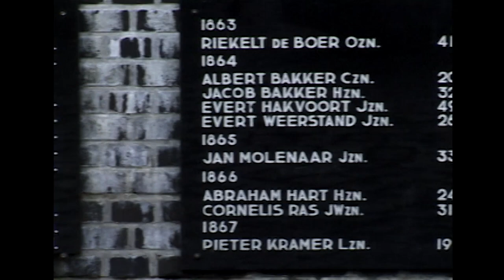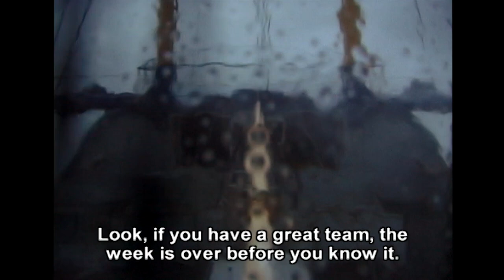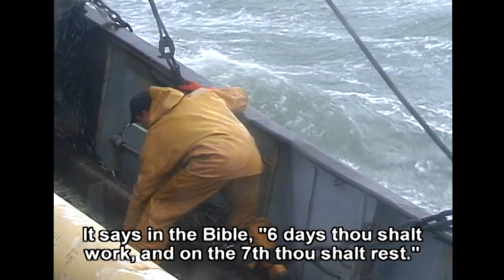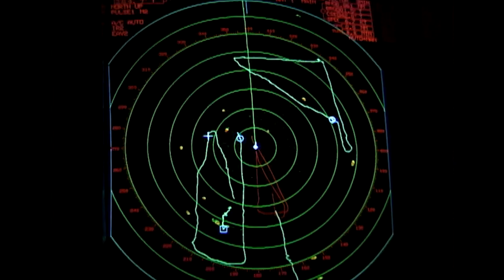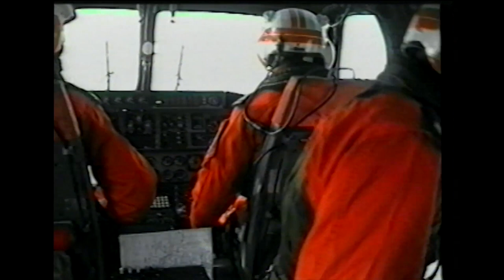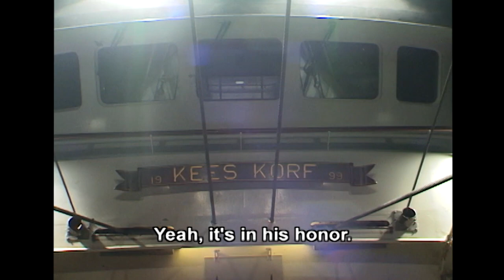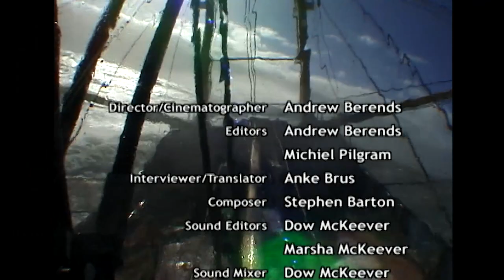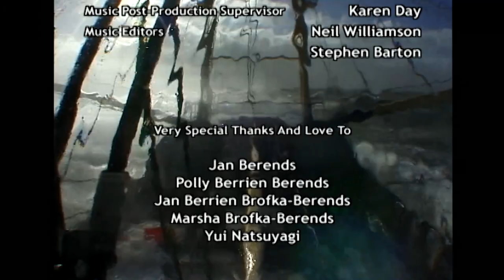URK full film 60 min. by Andrew Berends in Dutch with English Subtitles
When tragedy at sea claims a young seaman's life, the whole Urk fleet unites in a recovery mission, and Urkers mourn the loss of another son. While fishermen sail remote seas for weeks at a time, their families wait anxiously for their safe return. As one fisherman says, "I never leave home without saying goodbye, because if you lose your life at sea, for your mother it wouldn't be nice that she didn't get to say goodbye." Against the stunning backdrop of Urk and the tempestuous North Sea, amazingly candid first-person reflections are woven into a beautiful tapestry of pride, faith, fatalism—and loss. With rare and remarkable cinematography, the first full-length documentary about Urk captures a community on the brink of change. High-tech computers plot ships' courses in the treacherous North Sea and track bidding in the fish auction on Urk. At the same time, centuries-old practices persist: The ships shut down at sea for the Sabbath. Fishermen wear the elaborate gold earring that identifies them as being from Urk. Sounds of the Fisher Choir still stir the soul; but so does the blare of pop music. The struggle to maintain traditions is fought against increased mechanization, catch restrictions, foreign competition, and uncontrollable natural forces. The life of a fisherman is both hard and dangerous, yet many Urkers cannot imagine doing anything else.
DIRECTOR'S STATEMENT In September 1997, I went on the North Sea for the first time on the Urk fishing vessel -De Hoop. On the second night of the voyage, another Urk fishing vessel sank in the dangerous Duitse Bocht. Kees Korf, a 19-year-old fisherman, drowned. With forty other ships from Urk, we joined in the search for Kees. He was never found. I returned to Urk periodically over the next few years to follow up on this incident and to tell the whole story of the people of Urk, whose lives are bound to the unforgiving sea. I am an American citizen living in New York, but my father is from the Netherlands, and my cousin is an Urk fisherman. These family connections allowed me a high degree of privileged access to this otherwise closed community. To the best of my knowledge, it is the most intimate and complete film ever made about this unique town.